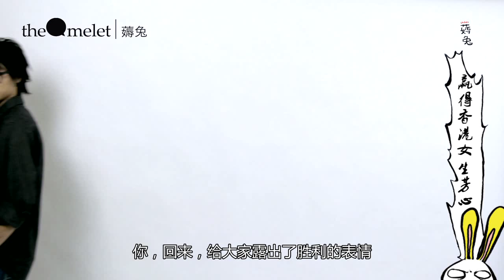香港：薅兔走遍荷里活，食完叉烧把靓模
香港有得天独厚地域成为东、西方经济贸易往来的中转站，就这样，香港人都是外貌协会。既然是外貌协会，他们注重头发和皮鞋：头可断，发型不能乱；人可杀，鞋不能不擦。